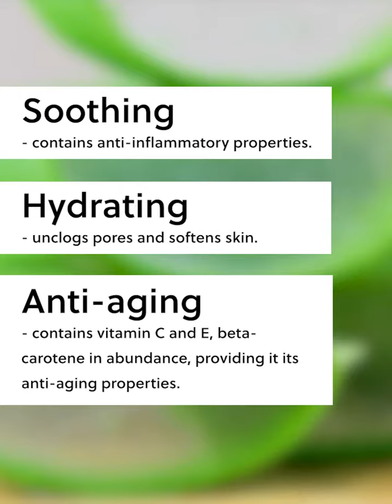Aloe Vera Oxy-Glow Facial Treatment @Joyre Skin Care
Using natural and herbal remedies, Aloe Vera Oxy-Glow Facial treatment is bound to balance the skin and restore your natural glow!

This facial helps to sooth and heal traumatised skin, deeply moisturise dehydrated skin and nourish the skin with vitamin A, C, E & B12 to repair sun damage and slow down aging process.